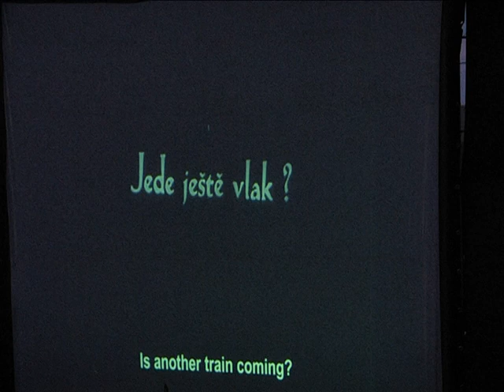Немое чешское кино под музыку чешских музыкантов. Эротикон в Днепропетровске